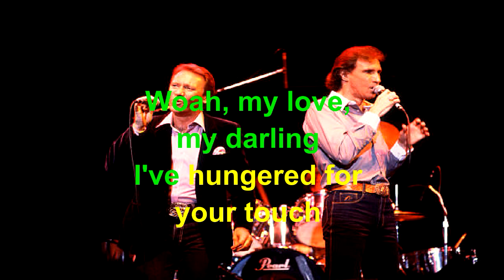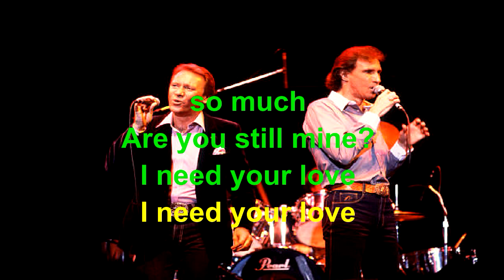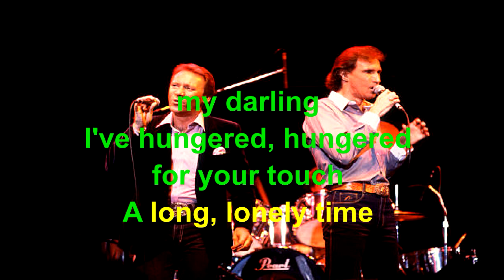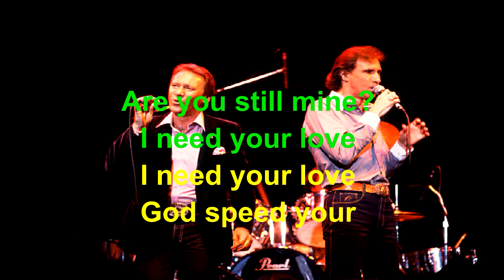Unchained Melody Righteous Brothers Lyrics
Righteous Brothers    Unchained Melody